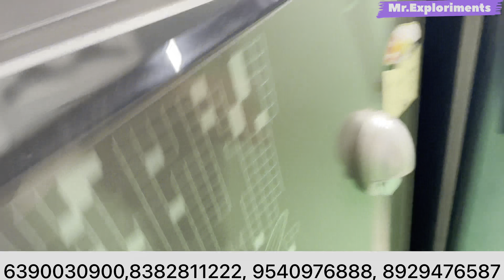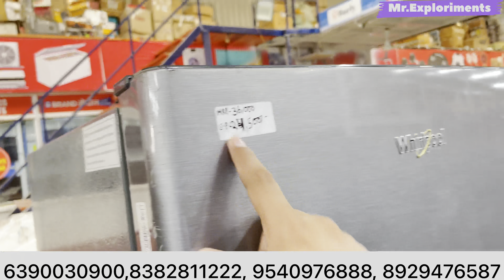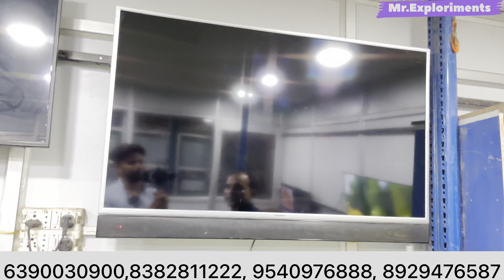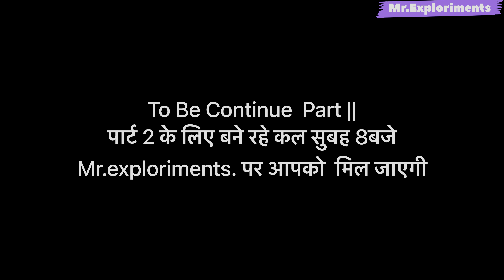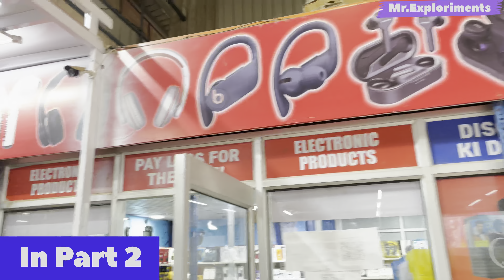तबाही सेल 90% Off Ac Tv Fridge Cooler |Online से आधे दाम में | दुनिया ढूँढ़ रही है | Brand Warranty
Video info:-
Shop name: - Brand godam
address:- Opposite pillar no. 573, Near Mundka Industrial ares metro station, Mundka

अपने shop की Video बनवाने के लिए Contact करे:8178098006

In this video we are exploring: cheapest electronics market
electronics market
cheapest electronics wholesale electronics market
cheapest electronic online electronic items cheapest electronics item
cheapest electronic items prices factory second sale electronics sale on electronics sale on electronic items
sabse saste electronics item sabse saste electronics items
wholesale electronics store
 imported electronics
electronics market
best electronics whole seller cheap and best electronics

 electronic saman recording electronic saman ki recording electro ka saman sasta kaha se new samrat electronics
samrat electronics faridabad new samrat electronics
faridabad electronic components
manjeet singh new samrat electronics
prateek kumar
electronics market cheapest electronic market in delhi
sabharwa's new samrat electronics sabharwal's new samrat electronics new samrat electronics
home appliances
 home & kitchen appliances at cheapest price kitchen appliances cheapest price

 home applinces low price smart home appliances home appliances gadgets
cheapest home appliance household items household items name
household things
open box electronics wholesale
 cheapest open box electronics
wholesale open box accessories
 cheap open box products open box electronics factory second sale
 electronics
cheapest electronic
online unboxed refurbished electronic
double door refrigerator mbest double door refrigerator double door fridge price
fridge
I double door refrigerator
best double door fridge